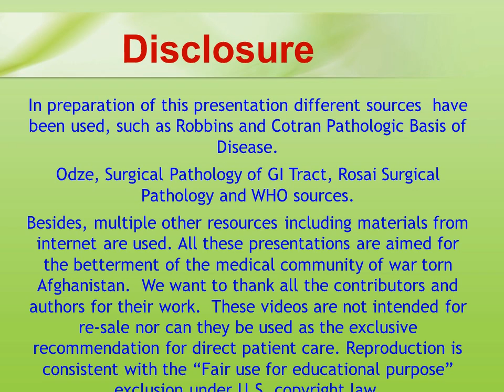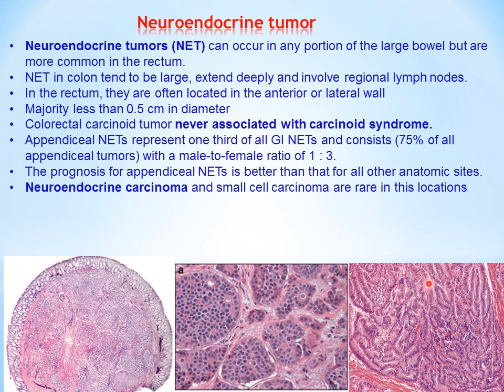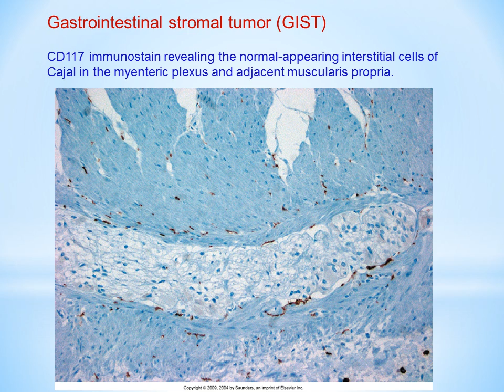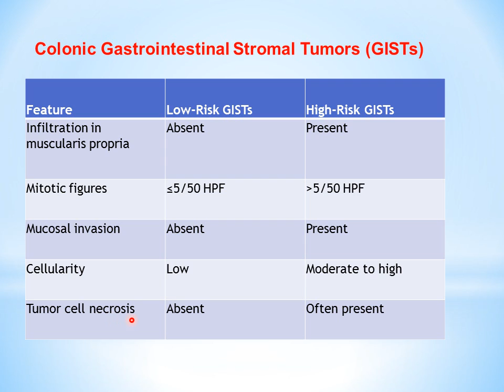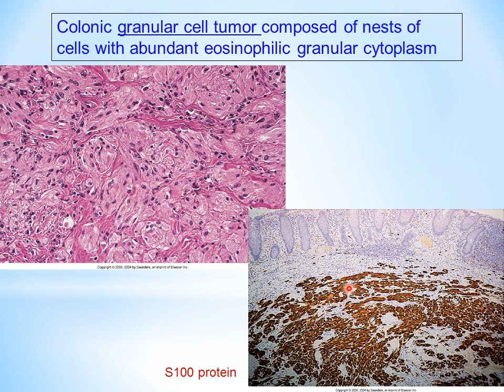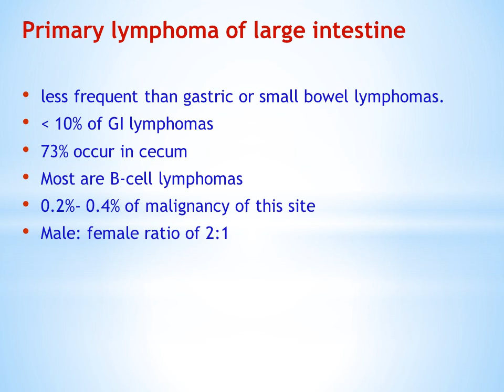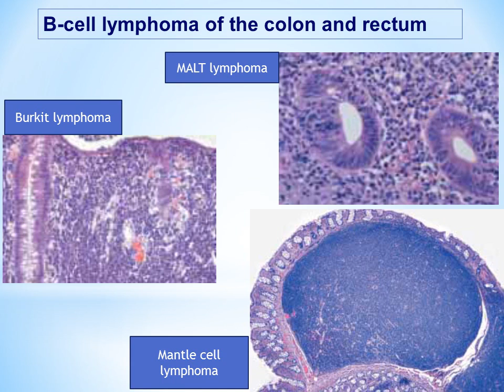GI System Pathology * Part-9 نهمه برخه * Colon Tumors * Dr. Mumtaz Sajjad, MD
GI Pathology Part 9 دکولون تومورونه - نهمه برخه * Colon Tumors
Dr. Mumtaz Sajjad, MD, FCAP
ښاغلی ډاکتر سجاد ستاسو له ارزښمنو علمی مرستو څخه مننه.‌ ناصر اوریا
Send us your feedback/suggestions. Regards, Naser Oria